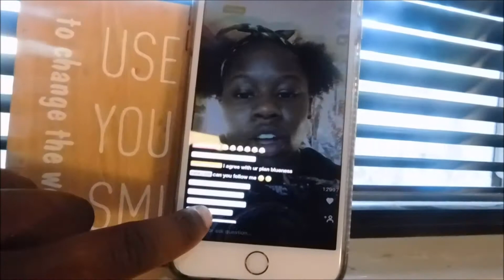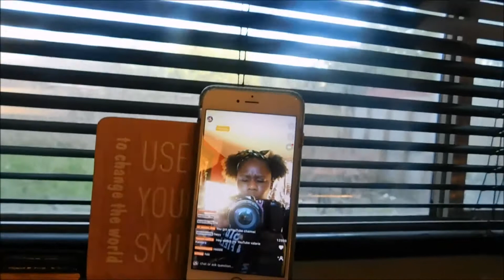FOIL PRANK ON BROTHER *GONE WRONG*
Well. my brother disowns me as a sister. Anyone need a sister let me know I'm available to be someone's sister lol.

Also this will be my last prank FOR NOW because they are too predictable right now.

Musical.ly: Ms. Chelssooo